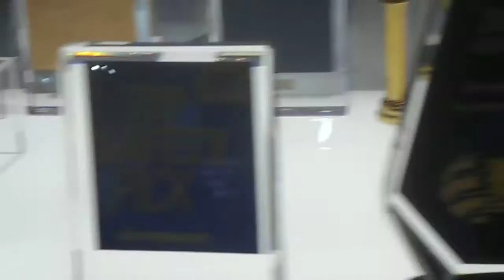New York International Auto Show '16 | 03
3rd footage at 2016 New York International Auto Show.